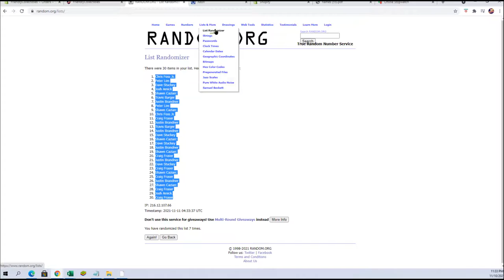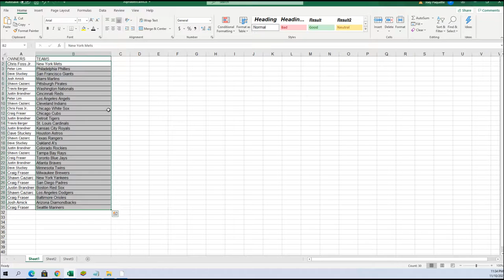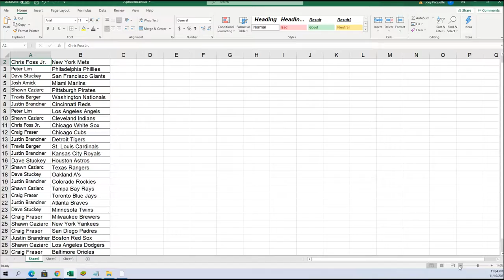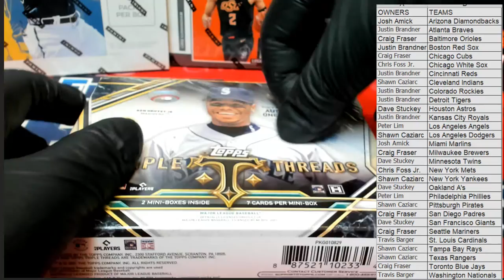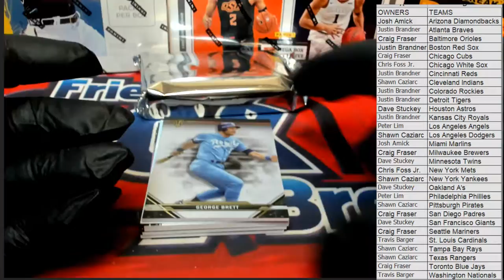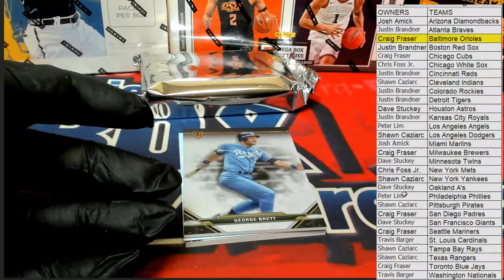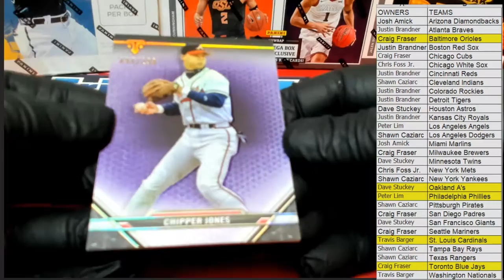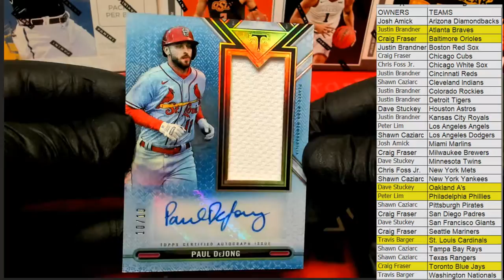2021 Topps Triple Threads Baseball ID 21TRIPLETHREADS109